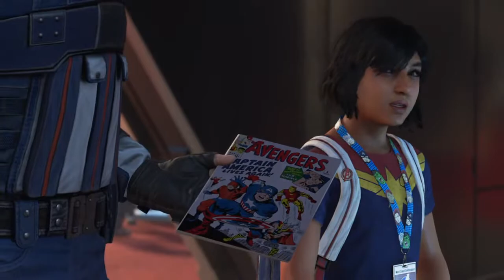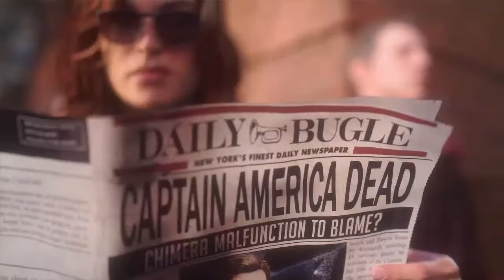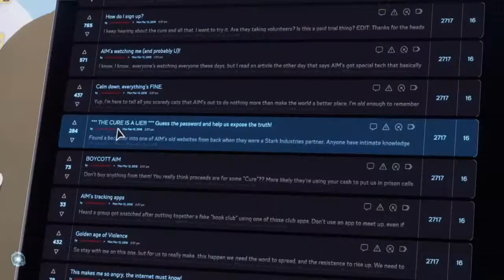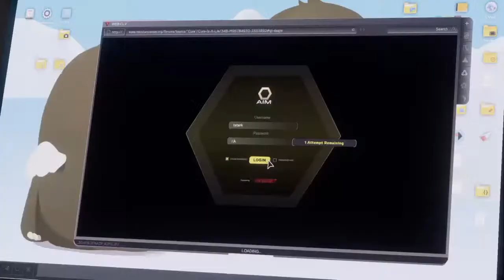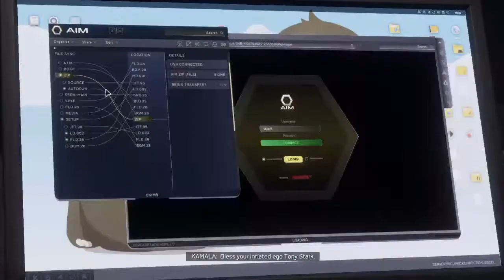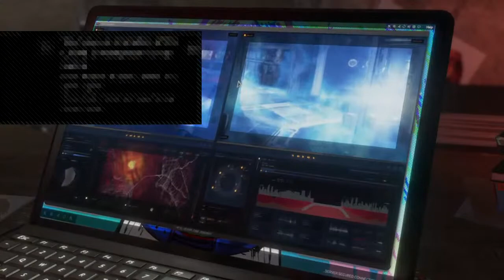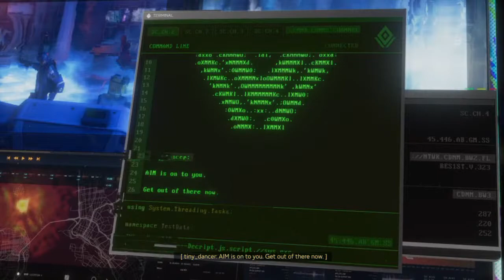Marvel's Avenger Gameplay Walkthrough Ps4 Tamil india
Welcome To Next Part ,
Get Latest Updates Of Apps, Technology, Movies.
Press Notification Icon For Instant Updates.